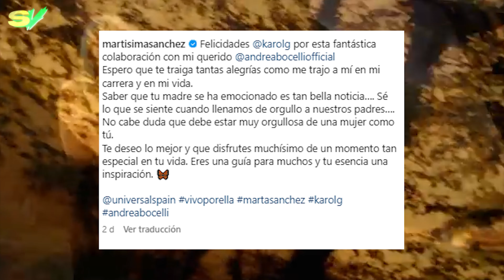KAROL G RECIBIÓ UN CONTUNDENTE MENSAJE POR PARTE DE MARTA SANCHEZ. KAROL G CRÍTICAS EN VIVO POR ELLA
Las opiniones están divididas: algunos sostienen que no deberían compararse, ya que, aunque es la misma canción, cada una aporta su propio estilo; mientras que otros critican la nueva versión con Karol G. Ante esto, Marta Sánchez decidió expresar su opinión.

Descubre la emocionante colaboración de Karol G interpretando "Vivo Por Ella", una canción emblemática originalmente popularizada por Andrea Bocelli. En este video, Karol G ofrece una versión única, acompañada por la poderosa voz de Marta Sánchez. Esta interpretación especial de "Vivo Por Ella" muestra la versatilidad de Karol G y su capacidad para fusionar géneros musicales. No te pierdas este homenaje que une a Karol G con Andrea Bocelli y Marta Sánchez en una colaboración única que está dando de qué hablar en 2024. Busca ahora "vivo por ella Karol G" o "Karol G en vivo por ella" y disfruta de este momento inolvidable. ¡Sintoniza y déjate cautivar por la magia de "Vivo Por Ella"!